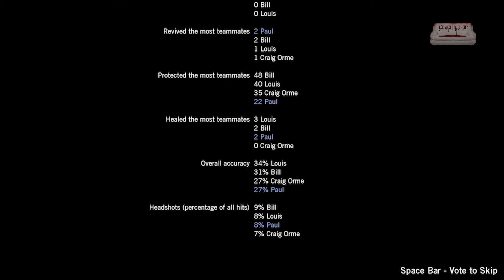Couch Co Op Left 4 Dead - Mercy Hospital Part 5 of 5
Final part of the Mercy Hospital play through
Didn't think we'd make it!